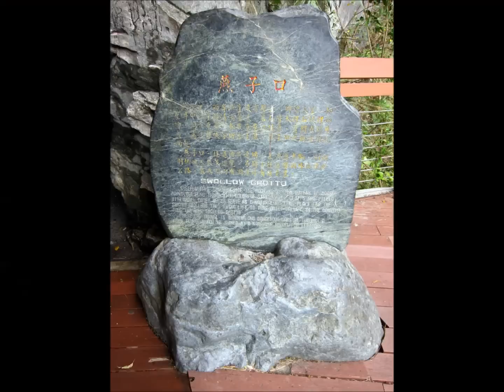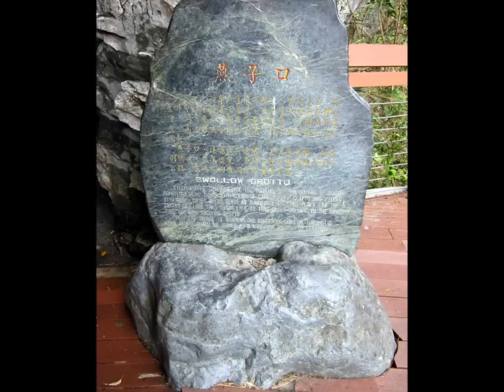Hualien, Taiwan 台灣 花蓮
Taiwan Island 台灣環島 9 Days September 2013

Taipei- Yehliu- Nantou- Sun Moon Lake- Chiayi- Alishan- Kaoshiung- Taitung- Hualien